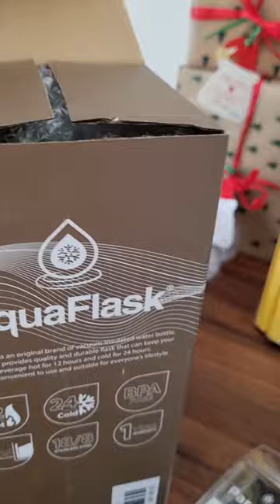Aquaflask Stellar Silicone Boot